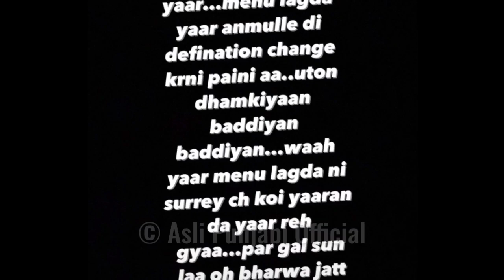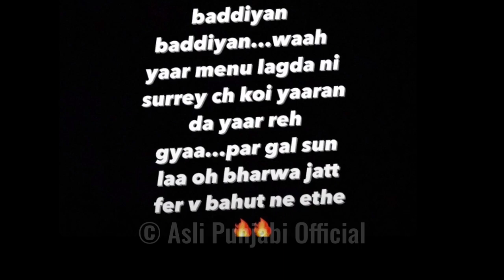Parmish verma Ne diti Sharry maan nu Dhamki | Parmish verma marriage | guneet grewal